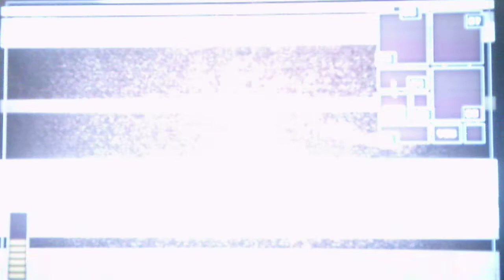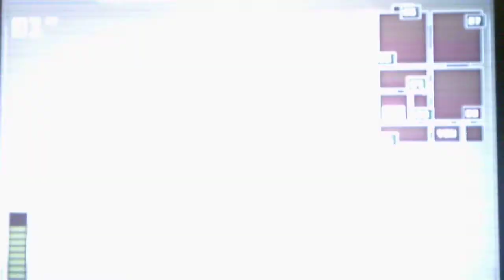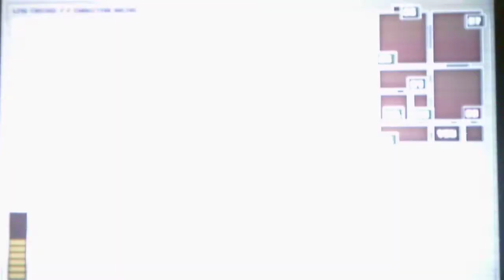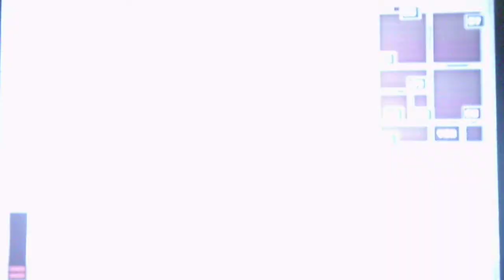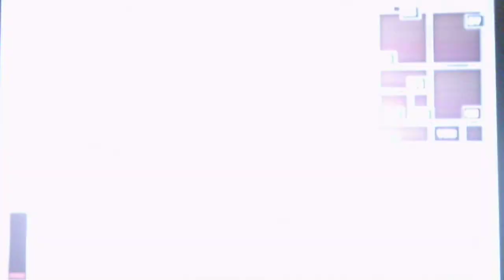Tubbyland Act 1 Rebuilt Night 6 Part 5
Part 5 shows me beating Night 6 after many many tries